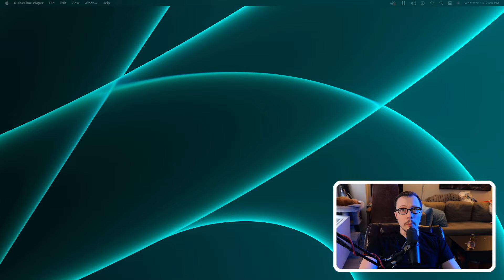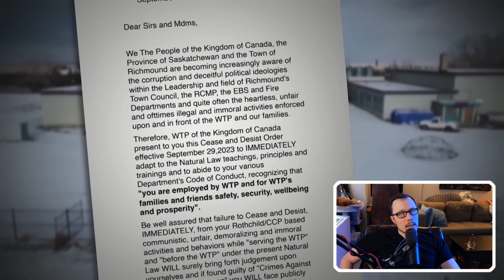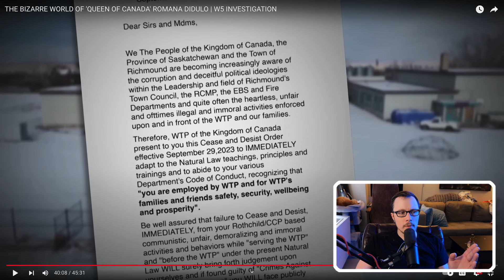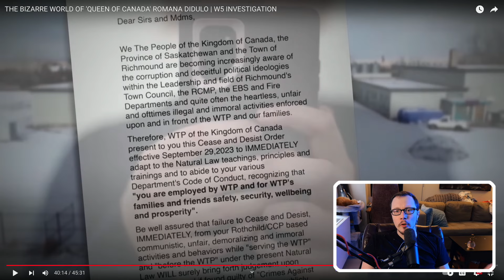When Do Cults Go Too Far?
The Canadian Rico act was passed specifically to prevent gang leaders from getting away with ordering crimes and using fall guys. Today the same act should be protecting people from cult activity in Canada. When do cults go too far? When should they be stopped?

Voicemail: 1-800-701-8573